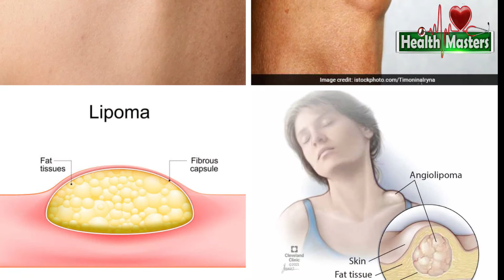కొవ్వు గడ్డలు, రొమ్ము గడ్డలు, థైరోయిడ్ సమస్యకు అసలైన వైద్యం ఇదే! Dr.Reginold D Lam | Health Masters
We are planning it big! Considering the respective suggestions and requests received from our viewers, our team at health masters has decided to start new video sessions with specialists and mavens in various health fields like Ayurveda, Allopathy, homeopathy. The panel of prominent doctors will be providing you with special info on various health topics in the videos. We request your continuous support like always.

సర్వే  జన సుఖినోభవంతు...ఆరోగ్యమస్తు...🙏❤❤❤

Health Masters